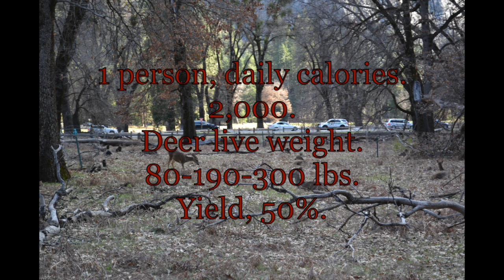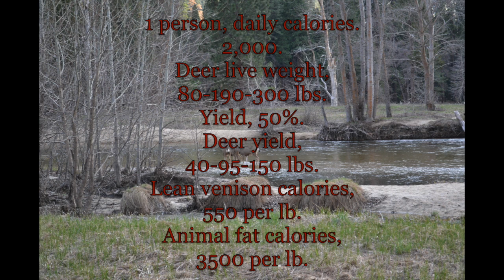Math experiment: Deer per year.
I surmise that an Iroquoian population would have needed a little more than one deer per person per year.
There are a number of major weaknesses and holes in this line of reasoning.

A tidbit: I recall some colonist or other, writing in praise of the deer in "Indian country," stating something to the affect that their fat is often more than two fingers thick.